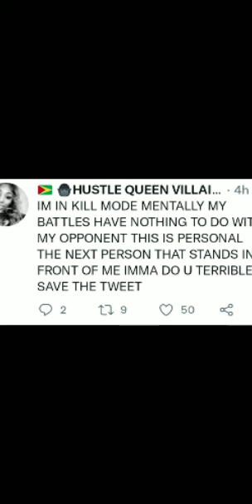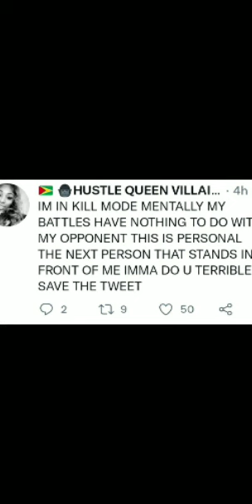MS HUSTLE WANTS ALL THE SMOKE💨💨